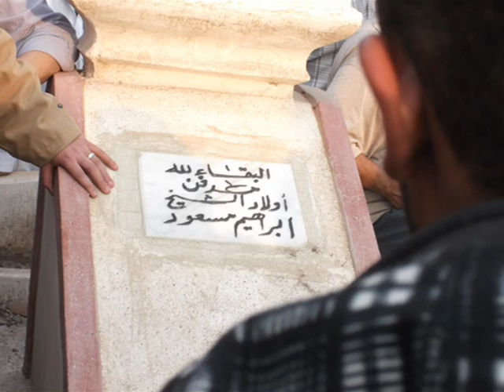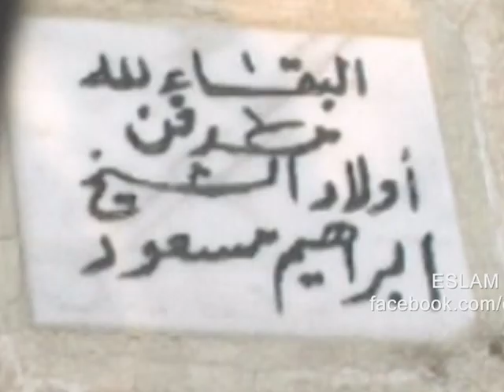جنازه مهيبه للشهيد اسلام مسعود بدمنهور 26-11-2012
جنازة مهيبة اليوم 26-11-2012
للشهيد اسلام فتحي مسعود 15 سنه
والذي لقي مصرعه نتيجة اشتباكات مساء يوم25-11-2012
بميدان الساعه بدمنهور